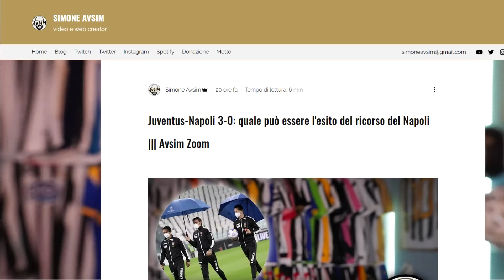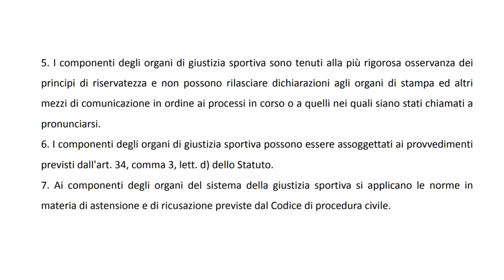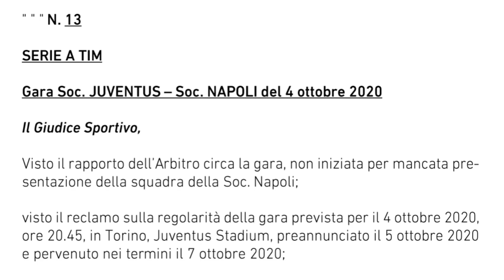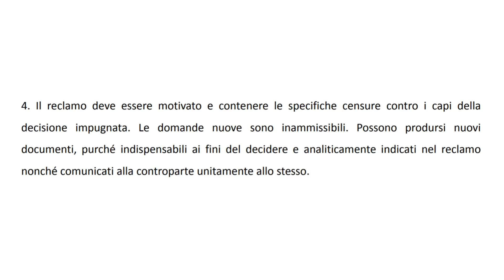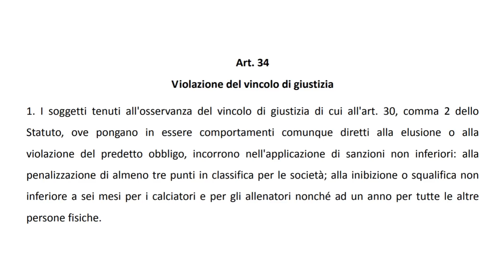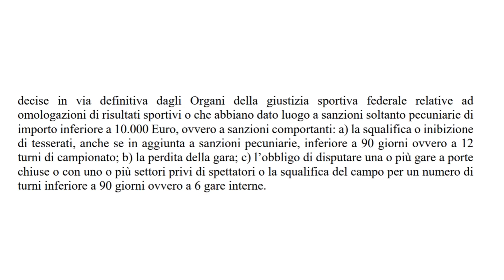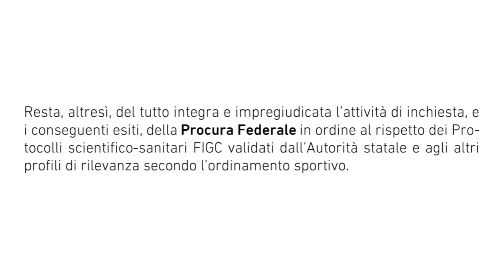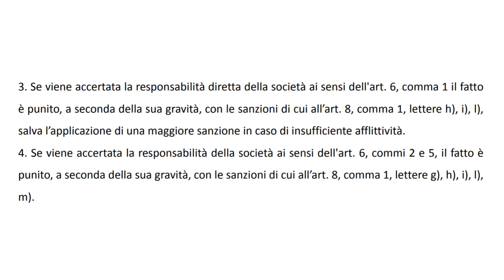Perché il Napoli può perdere il reclamo al 3-0 e rischiare fino alla retrocessione ||| Avsim Zoom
Il Napoli ha annunciato reclamo alla Corte d'appello sportiva contro la decisione del giudicesportivo che ha inflitto le sanzioni del 3-0 a tavolino e del punto di penalizzazione in classifica per non essersi presentato all'Allianz Stadium domenica 4 ottobre 2020 per JuveNapoli. Ai sensi del codice di giustizia sportiva, la CAS potrebbe rigettare il reclamo senza entrare nel merito, ritenendolo inammissibile al pari del ricorso presentato al giudice sportivo in primo grado. Ciò porrebbe la parola fine sulla vicenda, atteso che non è previsto un ulteriore grado di giustizia sportiva né è possibile adire la giustizia ordinaria (non senza ulteriori 3 punti di penalizzazione). Inoltre la SSC Napoli rischia grosso in un altro possibile processo sportivo.

La mia pagina Facebook Mostra la tua gratitudine per la mia attività: urly.it/3zv4h